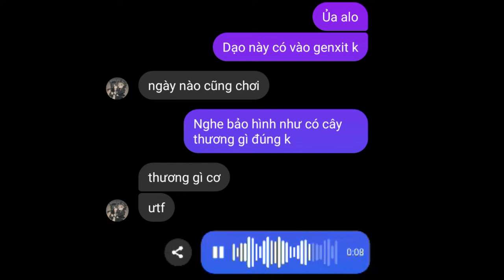Thương nào cơ?